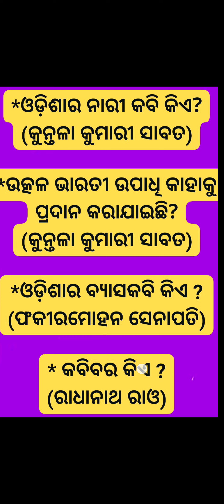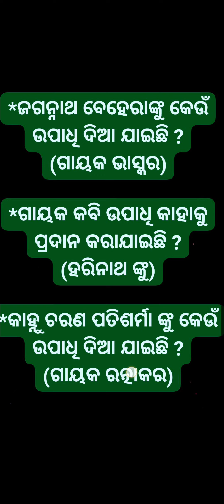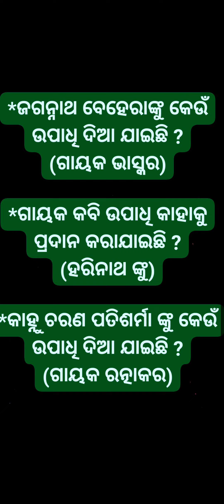ଓଡ଼ିଶାର କବି ଓ ପ୍ରସିଦ୍ଧ ବ୍ୟକ୍ତି ଙ୍କ ନାମ ଓ ଉପାଧି | Odia poet's name and upadhi Odia kabi | Suravi 2024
ଓଡ଼ିଶାର କେଉଁ କବି ଲେଖକ ଓ ପ୍ରସିଦ୍ଧ ବ୍ୟକ୍ତି ବିଶେଷ ଙ୍କୁ କେଉଁ ଉପାଧି ପ୍ରଦାନ କରାଯାଇଛି ଜାଣନ୍ତୁ ।
Odia Quiz For Surabhi 2024 program
Odia Poets writers name and upadhi.